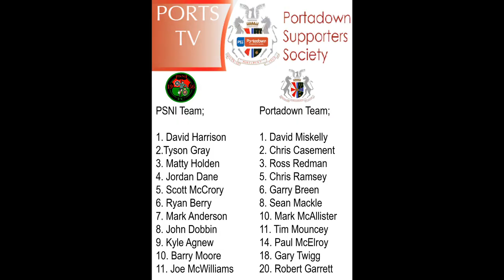Portadown vs PSNI 10/01/15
Portadown travel to Newforge to play PSNIFC at the start of this years Irish Cup.